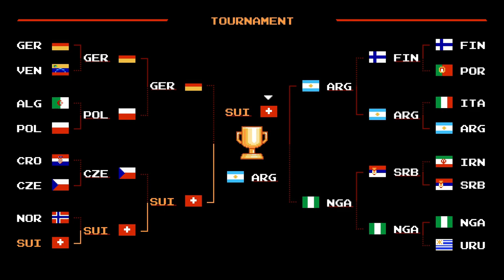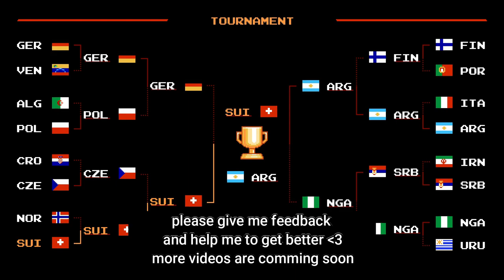"XP Soccer" 1st time gameplay!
peace out✌️